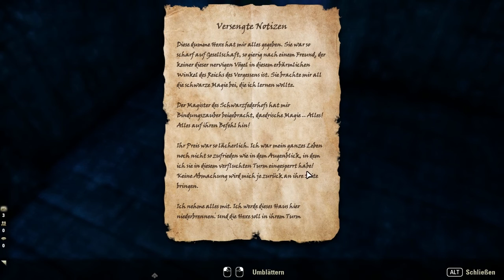The Elder Scrolls Online [Let's Play] [German] Part 850 - Sprechende Krähen | Teso HD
➤➤➤ Folge 174: Krähh Krähhh!!!

➤➤➤ Entwickler: Zenimax Online Studios
➤➤➤ Publisher : Bethesda Softworks [ZeniMax]
➤➤➤ Genré      : MMO-RPG
Kommentiertes Gameplay von Trilophysis [2016]